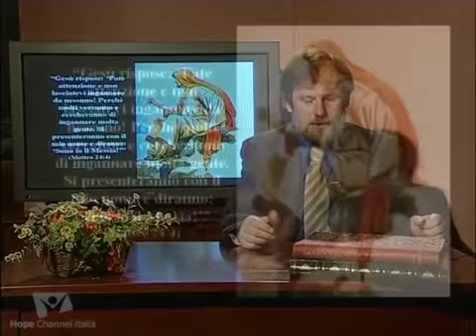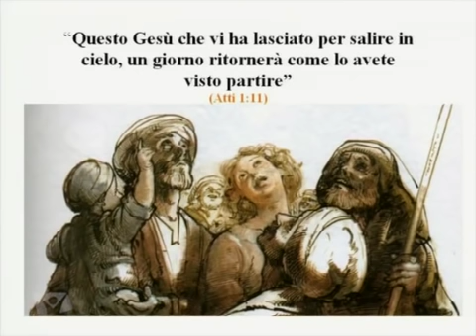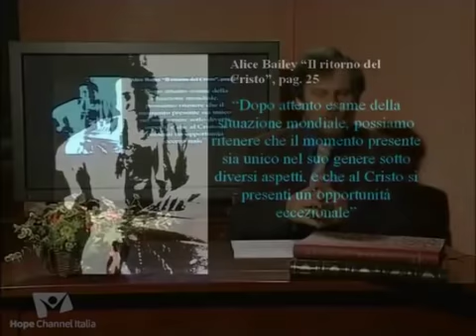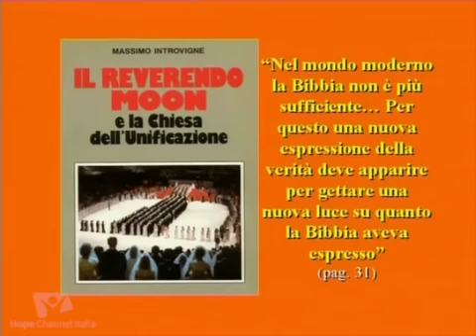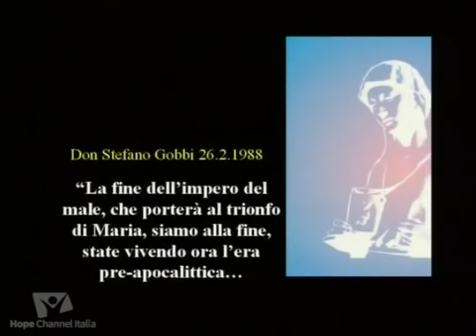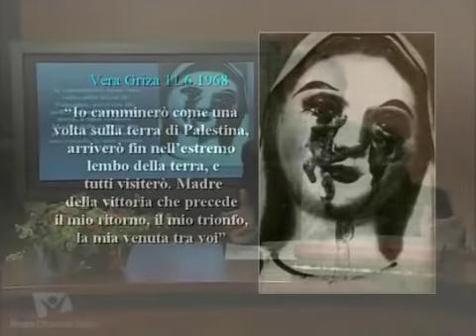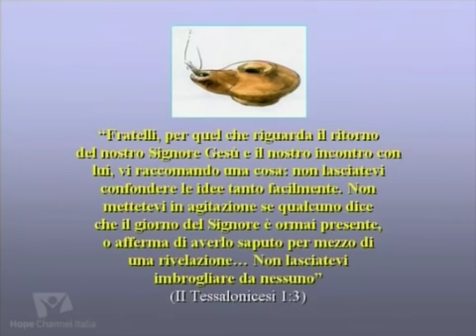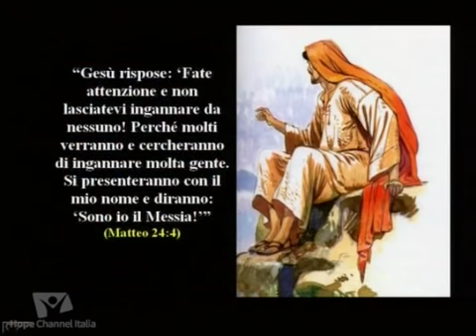Il ritorno del Messia